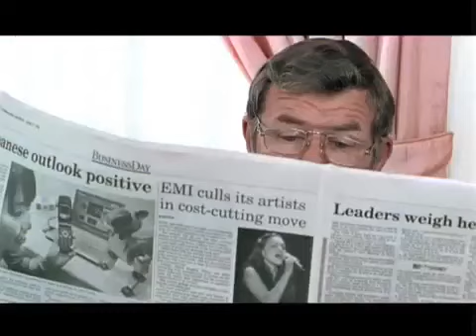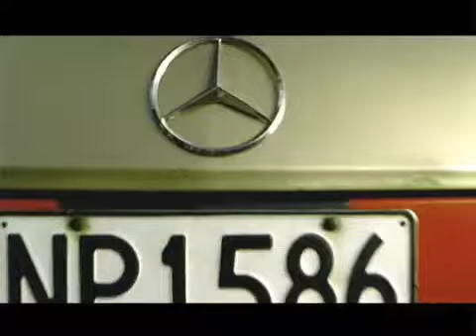MTV Gunther I'm German' YouTube